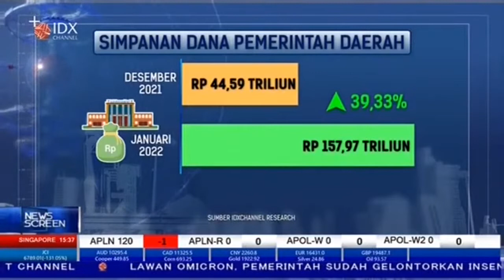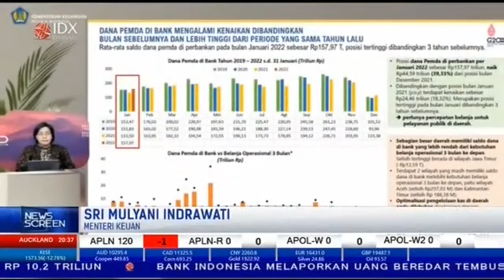Kemenkeu Mencatat Dana Pemda Ngendap Rp157,97 Triliun| NEWS SCREEN (24/2/22)